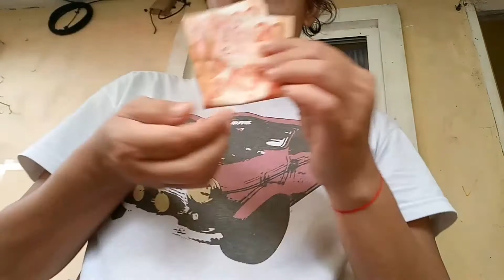Tindahan Serye: MAGTITINDA PA DIN KAHIT NASA DULO | PAMelacation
Late Vlog: Sept. 7, 2021

God bless us all people 🥰👽🧜‍♀️